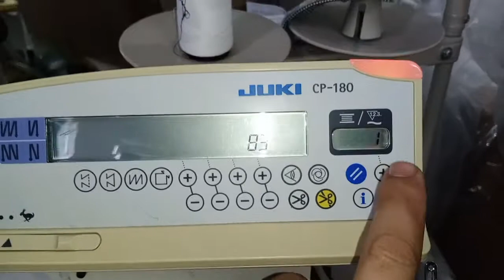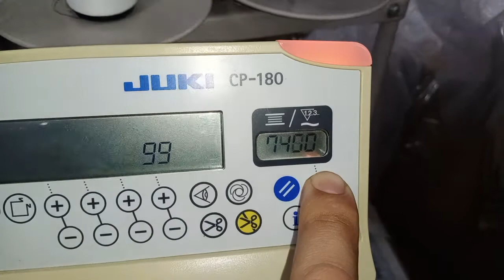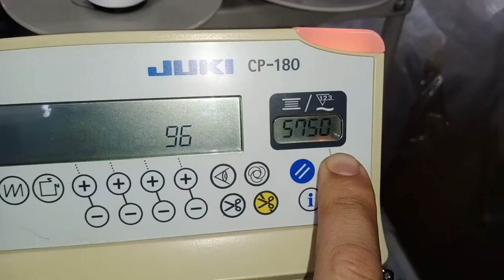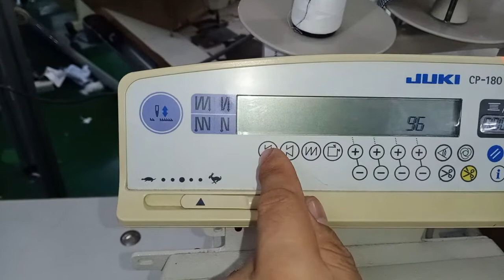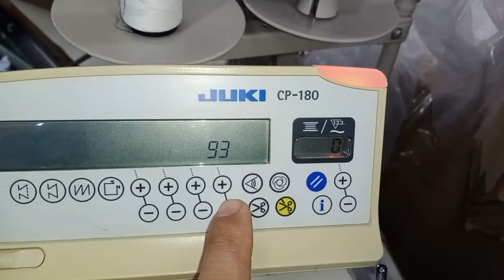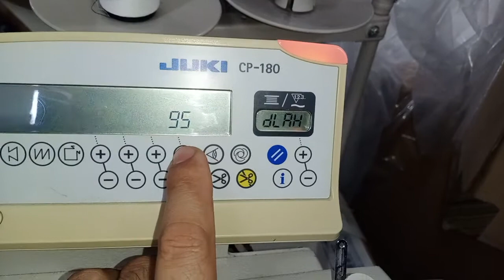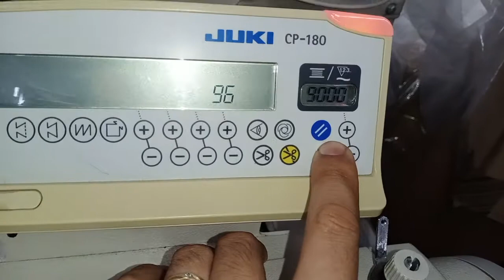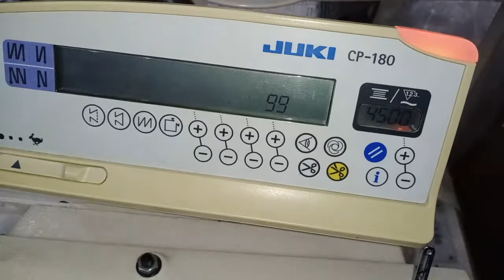Mở khóa tốc độ lên 9000 bảng JUKI ( CP-180 )